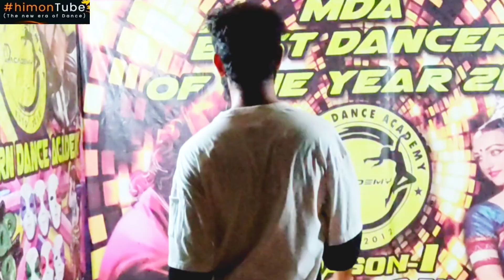Dil Hai Deewana | Arjun Kapoor || Rakul Preet | himonTube | The new era of Dance | Bollywood Dance